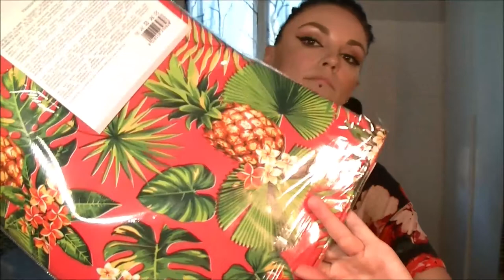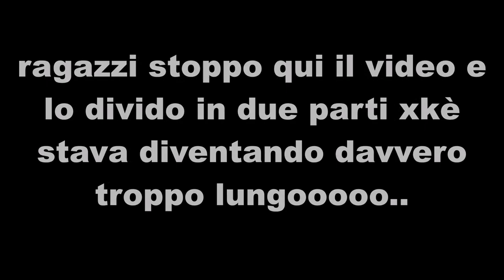Mega haul Tigotà (prima parte)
= Martina =